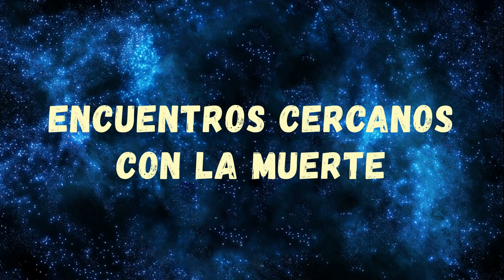ENIGMAS DEL MUNDO - Encuentros Cercanos con la Muerte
Capitulo completo de la serie "Enigmas del mundo", sobre encuentros Cercanos con la Muerte. Todo el merito es de su locutor Bruno Cardeñosa.